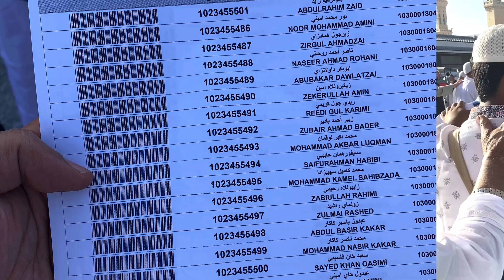দুনিয়াতে জান্নাতের এক টুকরো রিয়াদূল জান্নাত ❤️ Rawdah of Muhammad @ Zaman 360º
Macca & Madinah (Part-03) দুনিয়াতে জান্নাতের এক টুকরা রিয়াদূল জান্নাত I Rawdah Mubarak of Prophet Muhammad (ﷺ) and first two Caliphs of Islam, Abu Bakr (رضي الله عنه) and Umar @ Zaman 360º

Part -01